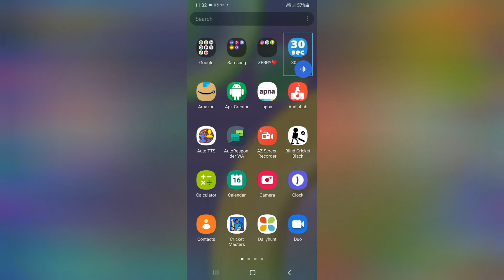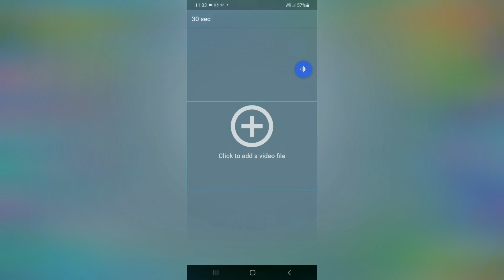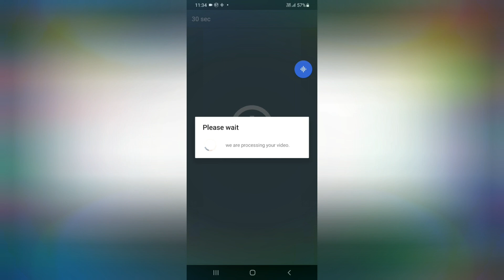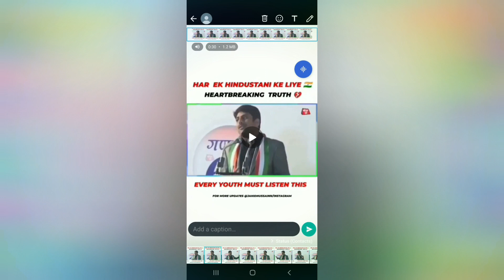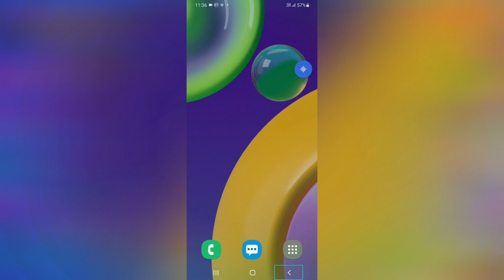how to put long status on whatsapp by 30 second with TalkBack for blind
how to put long status on WhatsApp by 30 second application with TalkBack for blind
hello guys today in this video I am going to focus how to put long status on WhatsApp by 30 second application wwith TalkBack for blind for more information watch this video if you like this video like it share it and if you have any questions regarding technology you can ask in the comment section this channel provide latest technology videos with TalkBack in Hindi language for blind or visually impaired so don't forget subscribe the channel and hit the bell icon to all for latest technology videos thankyou so mutch